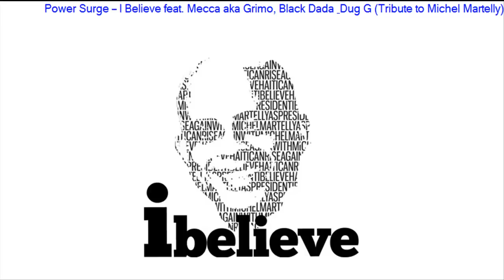I Believe feat. Mecca aka Grimo, Black Dada & Dug G (Tribute to Michel Martelly)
haitipaw.kif.fr